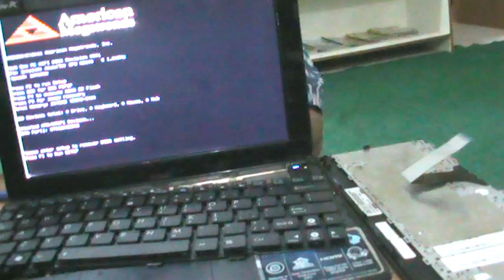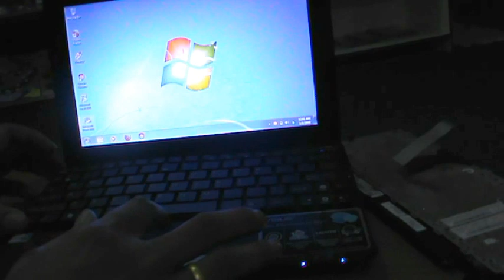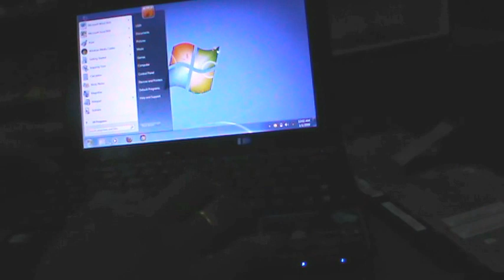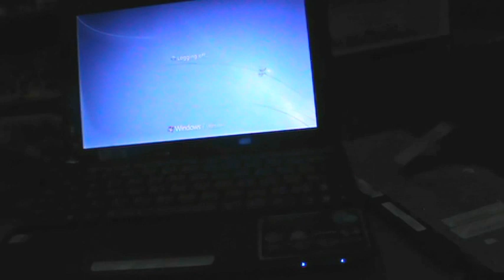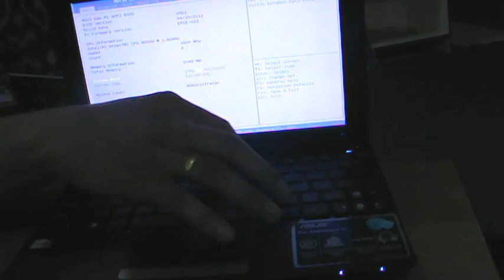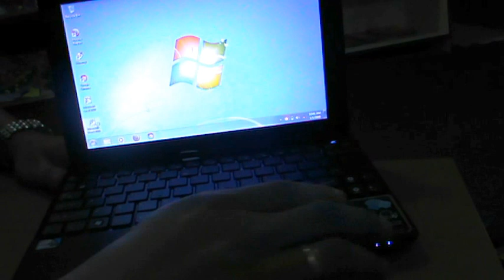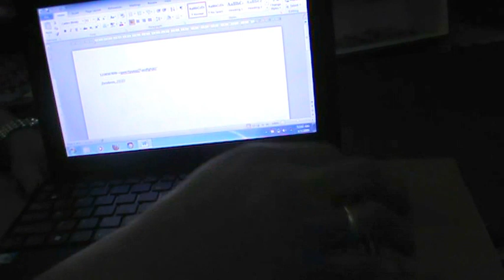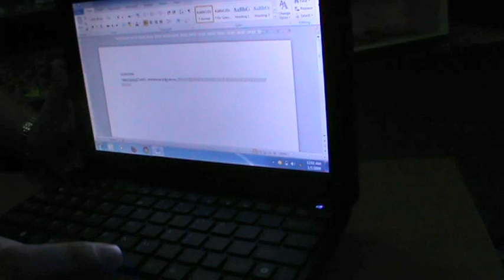Replace Keyboard Asus Eee PC Seashell Series Error tidak berfungsi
Servis Laptop Teman